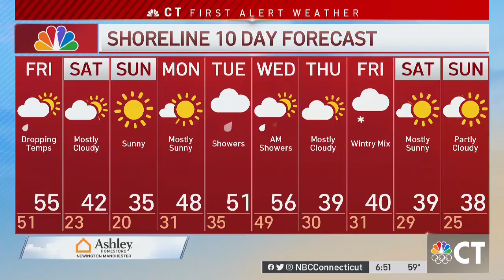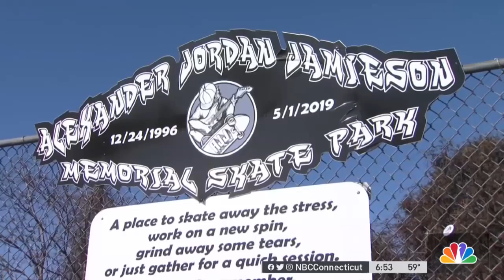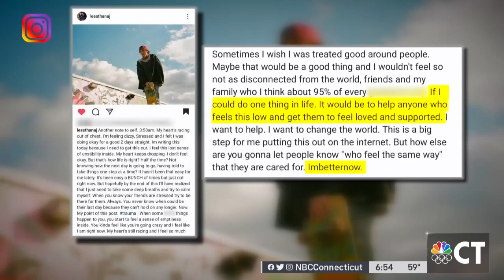AJJ Foundation part 2 - NBC CT